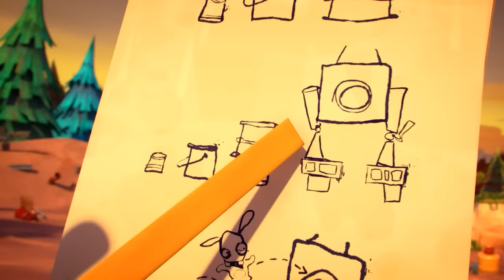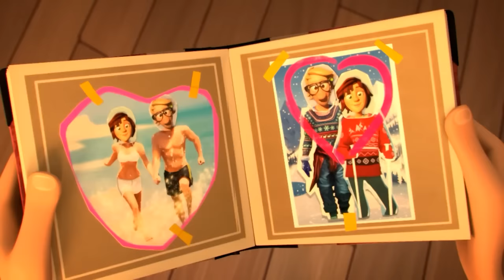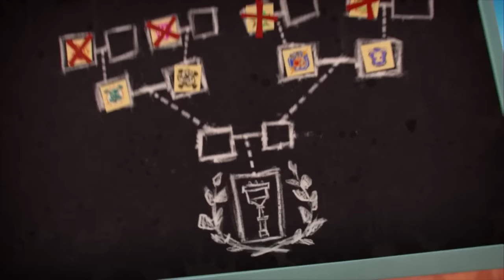The Rabbids take over the lab ! | RABBIDS INVASION | 1H New compilation | Cartoon for kids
1h Compilation The Rabbids take over the lab ! | RABBIDS INVASION | New episodes | Cartoon for kids